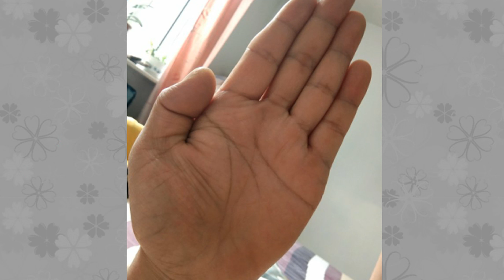最标准的手相是什么样？一定要有这几个特点，来看看！